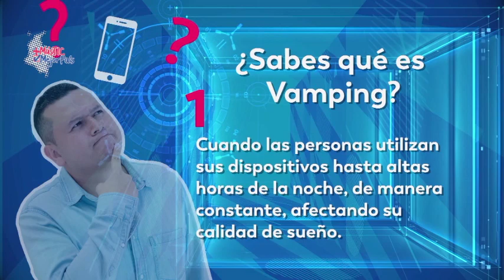¿Sabes el significado del término 'Vamping'?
Acá te compartimos tres posibles definiciones de esta tendencia en el entorno digital.